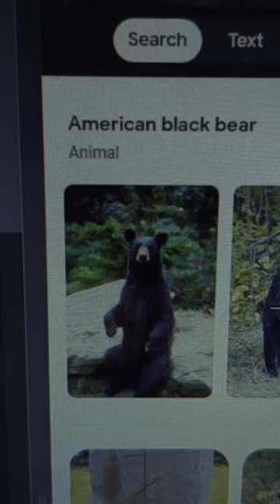Technology is truly amazing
Alex had always taken technology for granted. He grew up in a world where smartphones, computers, and the internet were ubiquitous. He used them every day for everything from staying connected with friends and family to finding his way around and getting work done.

One day, Alex decided to go on a solo hiking trip in a remote forest. He figured it would be a good opportunity to disconnect from the world and reconnect with nature. He packed a backpack with food, water, and a map, and set off into the woods.

Alex hiked for hours, enjoying the peace and quiet of the forest. He saw all sorts of wildlife, including deer, squirrels, and even a few black bears. He was having a great time until he realized that he was lost.

Alex had been following the map, but he must have taken a wrong turn. He tried to retrace his steps, but he couldn't find his way back. He started to panic. He was alone in the middle of the forest, with no way to contact anyone for help.

Alex sat down on a rock and tried to calm himself down. He knew that he needed to come up with a plan. He decided to stay put for the night and try to find his way out in the morning.

Alex gathered some firewood and built a small fire. He then ate a meager dinner of trail mix and granola bars. He was exhausted, but he couldn't sleep. He kept thinking about how he was going to get out of the forest.

The next morning, Alex woke up early and started hiking again. He walked for hours, but he still couldn't find his way out. He was starting to lose hope. He was hungry, thirsty, and tired. He didn't know how much longer he could keep going.

Just when Alex was about to give up, he came across a clearing in the forest. In the middle of the clearing was a circle of stones. The stones were covered in strange carvings.

Alex had never seen anything like it before. He approached the stones cautiously and examined them more closely. The carvings were ancient and mysterious. He couldn't decipher them, but he could feel a strange energy emanating from the stones.

Alex sat down in the center of the stone circle and closed his eyes. He took a deep breath and tried to clear his mind. He focused on the energy of the stones.

After a few minutes, Alex felt a surge of energy flow through him. He opened his eyes and looked around. The forest had changed. The trees were taller and the air was clearer. He felt like he was in a different world.

Alex stood up and started walking. He didn't know where he was going, but he knew that the stones had given him the strength to keep going.

Alex walked for hours, but he didn't feel tired. He felt like he could walk forever. He eventually came to a road. He recognized it as the road he had taken to get to the forest.

Alex had found his way out. He was overjoyed. He didn't know how the stones had helped him, but he was grateful. He had learned a valuable lesson about the power of technology and the importance of staying connected with nature.

Alex continued on his journey, but he never forgot the mystical stones in the forest. He knew that he would never take technology for granted again.

Epilogue

Alex returned to the forest many times after that. He always visited the stone circle. He never figured out what the carvings meant, but he felt a sense of peace and tranquility whenever he was there.

One day, Alex decided to bring a friend with him to the forest. He wanted to show her the stone circle. They hiked to the clearing and Alex led her into the center of the stones.

Alex's friend was amazed by the stones. She could feel the energy emanating from them. She closed her eyes and focused on the energy.

After a few minutes, Alex's friend opened her eyes and looked around. She smiled at Alex. "I feel it," she said. "I feel the power of the stones."

Alex smiled back. He was glad that his friend could experience the power of the stones for herself. He knew that he would always cherish his memory of the mystical stones in the forest.